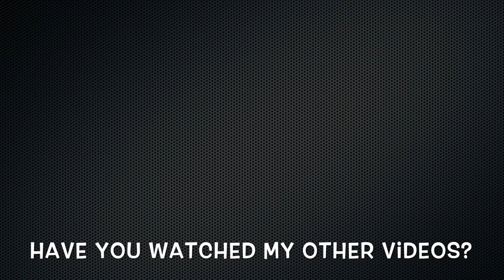Daily Vlog 1 || Visiting my Best Friend & Chit Chat- Makeup Maniac By Linda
Hey loves, in this vlog I went to visit my best friend randomly and just Chit Chat. This is something out of my comfort zone. I had a hectic yet fun day so I shared my day with you. Hope you guys will like a peep through in my daily life.